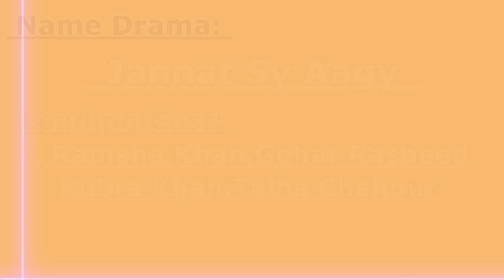5 Upcoming Super Hit Pakistani Dramas 2023 || Coming soon || ARY DIGITAL || HUM TV || Har Pal Geo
5 Upcoming Super Hit Pakistan Dramas 2023 || Coming soon || ARY DIGITAL || HUM TV || Har Pal Geo ||

Jo bachy sang samet lo 2023
Tery Husn K naam 2023
Jannat sy aagy 2023
Muhabbat Ik Saza
Main Manto nahi hon